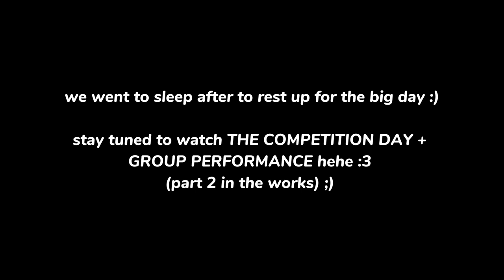A DAY OF A KUNG FU WUSHU ATHLETE *competition edition*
I take you with me through the day before the kung fu competition. First time in Texas and first time at this competition. This is part 1… part 2 will be the competition day so stay tuned for that :) hopefully i edit it way sooner than this video bc this video is from april….. anyways enjoy ;)